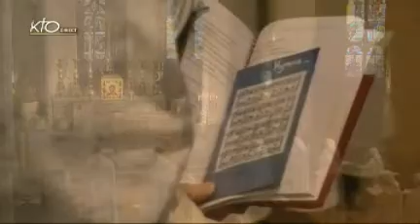Office du milieu du jour du jeudi